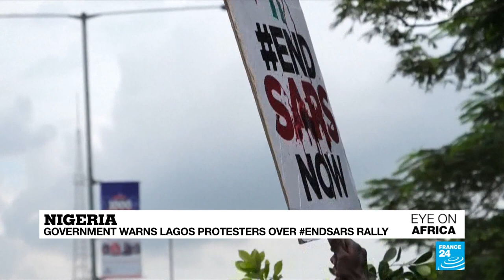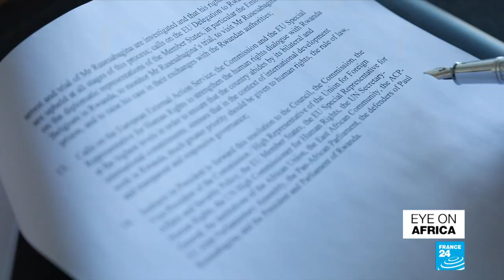EU adopts resolution on Rwanda's Paul Rusesabagina's case for a fair trial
In tonight's edition: As South Africa's president vows to win the battle against coronavirus we speak to the country's top epidemiologist about the importance of an equitable response to the pandemic that doesn't leave developing countries behind. Uganda says it is investigating reports of abducted opposition members but the lawyer representing worried families fears that authorities won't go far enough. And finally the European parliament adopts a resolution supporting the case for Rwandan government critic Paul Rusesabagina’s fair trial.